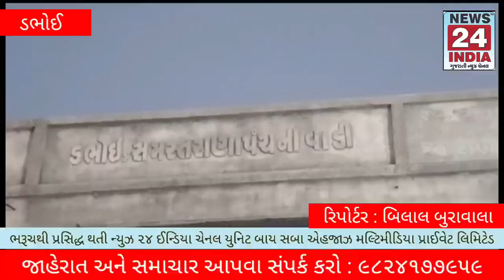ડભોઇ રાણા ની વાડી ખાતે રાણા સમાજના તેજસ્વી તારલાઓનો સન્માન સંભારમ યોજાયો.